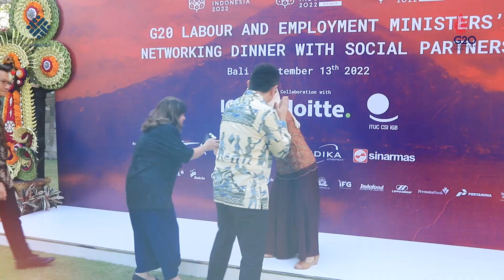Gala Dinner G20 LEMM EWG